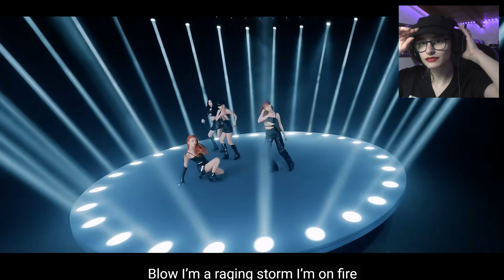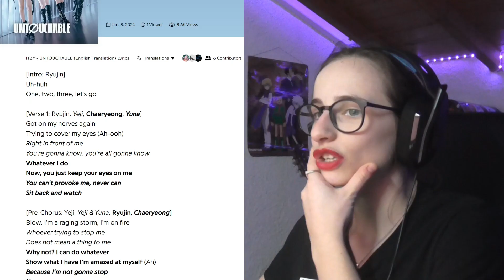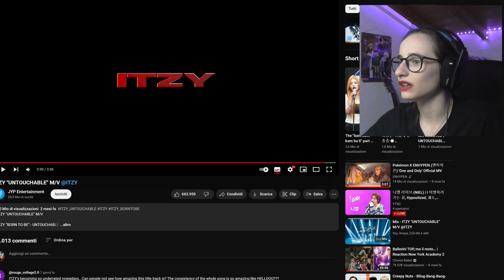Fangirling over ITZY!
I didn't see that coming

TIMECOEDES:
00:00 - Intro
00:49 - Born To Be
06:40 - Question
07:34 - Lyrics
09:30 - Untouchable
15:05 - Lyrics
17:17 - Outro